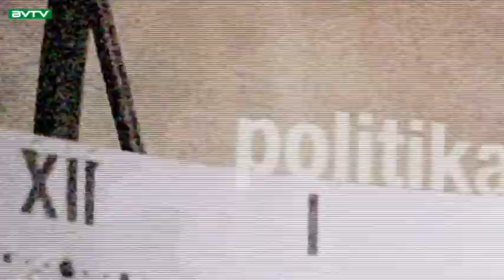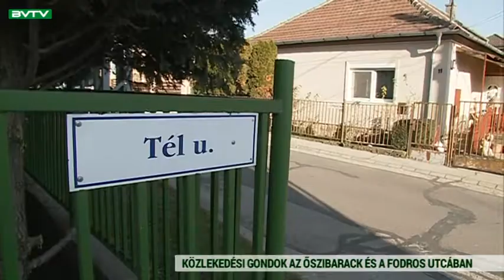Budaörsi Városi TV 200110 Városi Magazin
Közlekedési gondok – ha két autó találkozik az Őszibarack utcában, akkor gyakran a járdára hajtva kerülnek, a Fodros utcában pedig a parkoló autók okoznak balesetveszélyt

Felújítás miatt bezárt a PostArt – kérdés, hogy ha végeznek a munkákkal, akkor újranyit-e a létesítmény, mert az önkormányzattal kötött szerződés lejárt

„Mutassátok meg, hogy megmutattok!” – a Koldusoperát játsszák a Budaörsi Latinovits Színházban